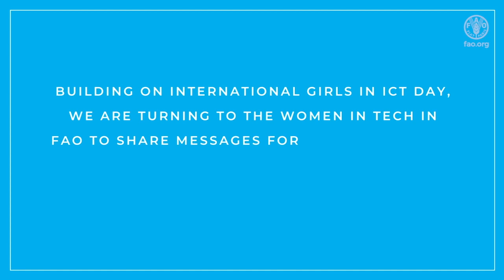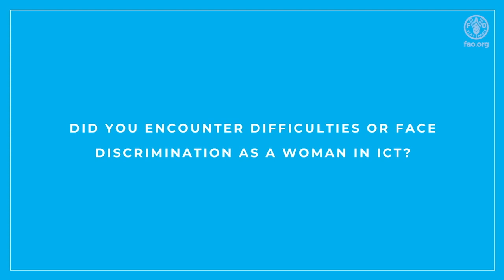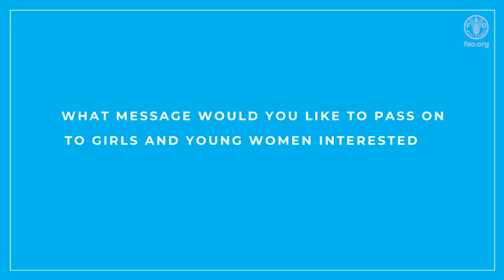Women Voices for Girls in ICT - Interview with Valeria Scrilatti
We are closing the year with one last GirlsinICT Interview.

To spark interest and inspire girls and young women to be anything they want to be, representation is crucial. We are turning to the women in ICTs at FAO to share their experiences and extend a message to girls and young women.

This month, Valeria Scrilatti, former photojournalist turned User Experience/User Interface Specialist, shares her journey, her career change, and how she found her place at FAO!

We love to see women who choose ICT and to hear their unique story every time.